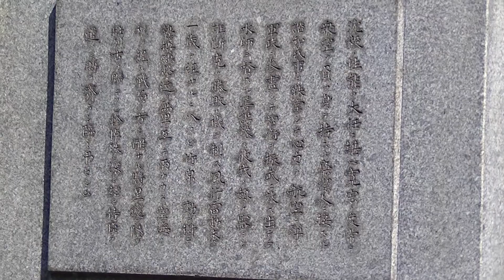元帥海軍大将 山本五十六墓 東京都立多磨霊園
2014.9 撮影　東京都府中市多磨町4-628